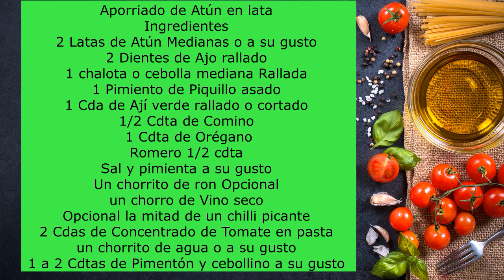Como hacer Aporreado de Atún en Lata Delicioso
Aporreado de Atún en lata
Ingredientes
2 Latas de Atún Medianas o a su gusto
2 Dientes de Ajo rallado
1 chalota o cebolla mediana Rallada
1 Pimiento de Piquillo asado
1 Cda de Ají verde rallado o cortado
1/2 Cdta de Comino
1 Cdta de Orégano
Romero 1/2 cdta
Sal y pimienta a su gusto
Un chorrito de ron Opcional
un chorro de Vino seco
Opcional la mitad de un chilli picante
2 Cdas de Concentrado de Tomate en pasta
un chorrito de agua o a su gusto
1 a 2 Cdtas de Pimentón y cebollino a su gusto

Gracias